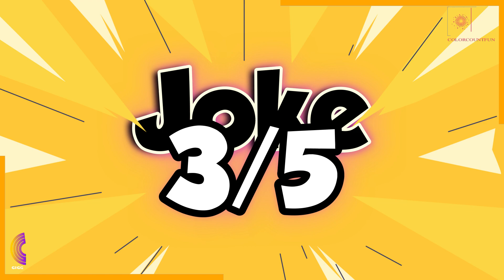🤣 BEST JOKE OF THE DAY - This is your first time 🤣🤣🤣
One day the teacher decides to play an animal game.

Joke 1:
A guy took his blonde girlfriend to her first football game.

After the game,
he asked her how she liked the experience.
"Oh, I really liked it," she replied, "especially the tight pants and all the big muscles, but I just couldn't understand why they were killing each other over 25 cents."
Dumbfounded, her date asked, "What do you mean?"
"Well, they flipped a coin, one team got it, and then for the rest of the game, all they kept screaming was, 'Get the quarterback! Get the quarterback!' I'm like, hello? It's only 25 cents!"
Joke End.
Joke 2:
Two friends met after a long time.
hi, so how is the brightest kid in the class doing now a days?.
well, earlier I used to think, I can  do everything right.
So, what happened what put you on thought?
Then I did a  mistake.
What mistake?
I got married!

Joke 3:
So, how are you?.
I am doing great!.
hey,I found out that your wife left you!.
Yes, now I'm alone.
And how are you holding up?.
Now I'm fine, in the first few days I thought I was going crazy with happiness!.

Joke 4:
Two friends met after about 25 years.
So you say, you're married for 25 years to the same women?, How is that even possible?
the other one replied, let me tell you a story, we went to a ranch for our honeymoon. While horse riding, my wife's horse jumped and my wife fell off. She got up and patted the horse and said "This is your first time." After a while it happened again and she said, "This is your second time" And when it happened
the third time, she pulled out a gun and shot the horse.
Wow..., she killed a horse?. you didnt say anything?
I did. I shouted at her and said. Are you crazy?. You killed a horse!.
She gave me a look and said. "This is your first time."
Joke 5:
Husband and wife in a Restaurant.
Sir, can I take your order?.
Husband: "Oh my, aren't you pretty."
Waitress: "oh, well, thank you sir."
Wife: "Tell her about your erectile dysfunction, George.
Husband: "Allow me to introduce my erectile dysfunction, her name is Margaret.

And you will find more but no "Dirty" jokes :))